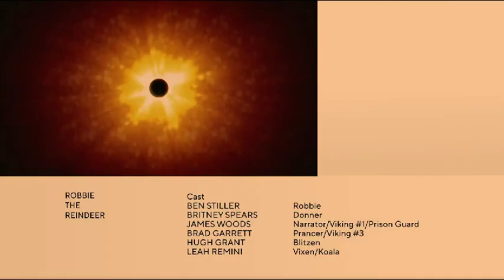CBS Split Screen Credits (November 28, 2020)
From after the TV special, "Robbie the Reindeer: Legend of the Lost Tribe". For Originalsboy, YoshiRocks111, Marcus Montgomery's Logo Archive, Jude A, and MsCrystal.